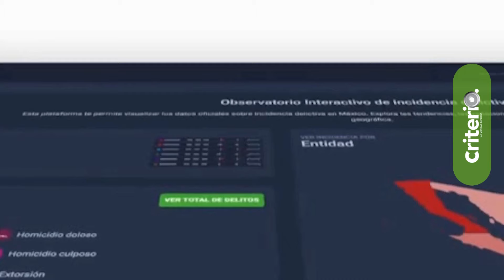Pachuca y Tula presentan la mayor incidencia delictiva, en Hidalgo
Aunque la región Pachuca encabeza por el número de registros, la Tula-Tepeji se caracteriza por crímenes de alto impacto